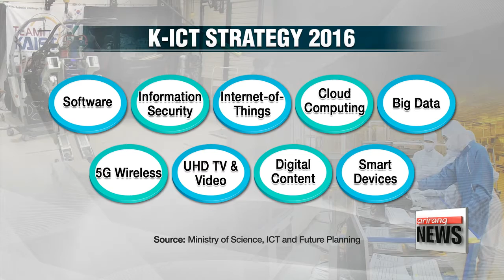AI and virtual reality included in Korea's ICT development strategy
ICT 생산 4년후 240조 인공지능 10대 전략산업 포함
  A high-level government officials held discussions on ways to boost the country's ICT sector was held.
Kim Ji-yeon updates us on the rapid follow-up to Korea's first strategic meeting for science and technology.
  During Friday's meeting, led by Prime Minister Hwang Kyo-ahn, six items including the so-called K-ICT Strategy 2016 agenda were considered and voted on.
  Under the strategy,... the country plans to strengthen the links between nine existing strategic projects... seen as essential to the fourth industrial revolution.

    "Korea's technology and infrastructure related to the fourth industrial revolution are still in their infant stages. The growth of new products and services in the field is limited, mainly due to regulatory barriers. In response, the government will establish strategic plans surrounding ICT to respond promptly to global changes."

  The officials at the meeting also revised Korea's previous ICT strategy to include artificial intelligence and virtual reality technology.
By 2019, the country aims to apply deep machine learning technology to systems for countering cyberterror threats, and by 2020, the technology will be used toward smart systems for medical research.
The government also has detailed plans to acquire smart software,... including the linguistically smart Exobrain and the visually intelligent Deep View,... by 2018,... in time for the Pyeongchang Olympics... which is seen as an opportunity to promote Korea's advanced  ICT exports.
By 2020, the country aims to increase Korea's ICT export volume to 210 billion U.S. dollars,... from 126-point-4-billion last year.